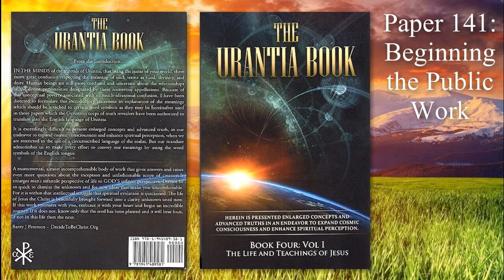23 Paper 141 Beginning the Public Work